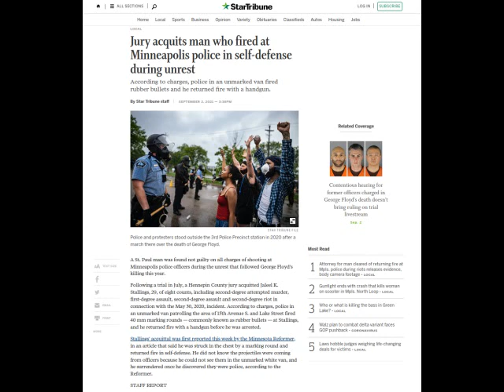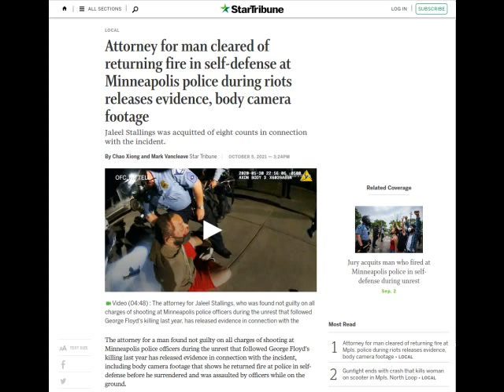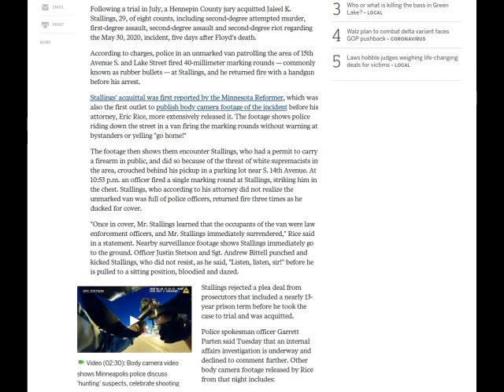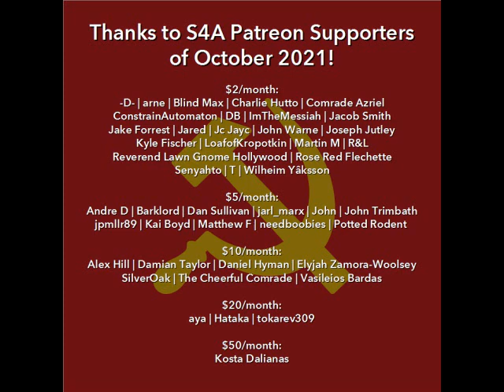VIDEO: Minnesota Police Shoot "Less Lethal" Projectiles at BLM Protesters from Unmarked Van in 2020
Timestamps:
0:00 Intro + Beginning of Story
2:22 Videos
7:01 Rest of Story
11:36 Credits